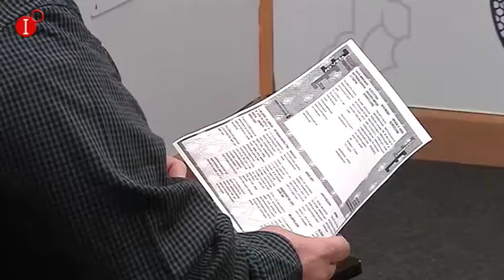CONFIGURADA LA AMPLIA AGENDA DE PRIMAVERA QUE DARÁ COBERTURA A DIVERSAS ACTIVIDADES PARA EL PÚBLICO